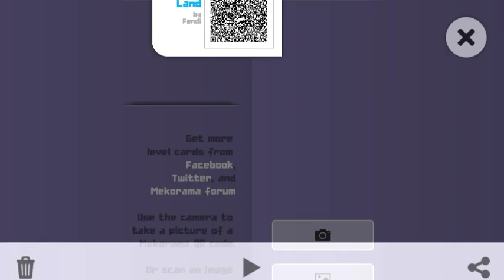Mekorama Level - Foreign Land by Fendi